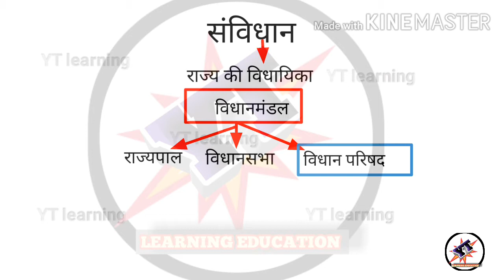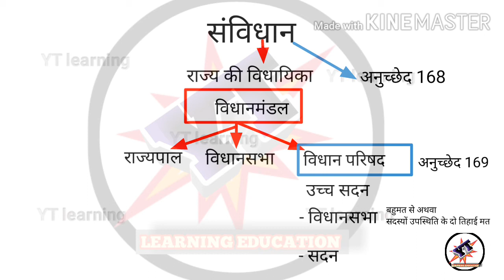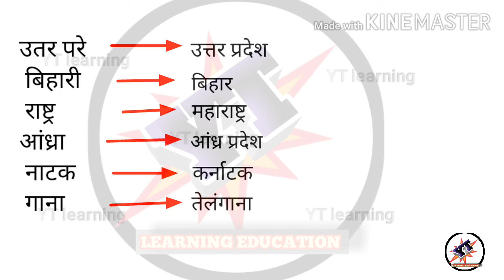🔴gk trick l विधान परिषद वाले राज्य की सबसे आसान ट्रिकlvidhan prishad wale Rajyo ki trick l